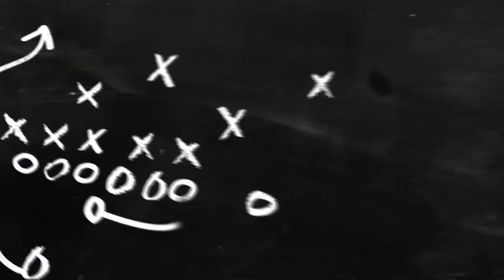【神戸】イニエスタ、妻が第５子妊娠で一時帰国 再来日は３月上旬予定 今季は初出場は先送り - Ｊ１ : 日刊スポーツ